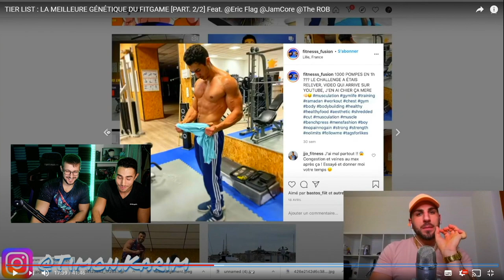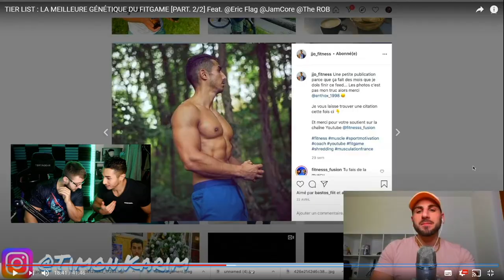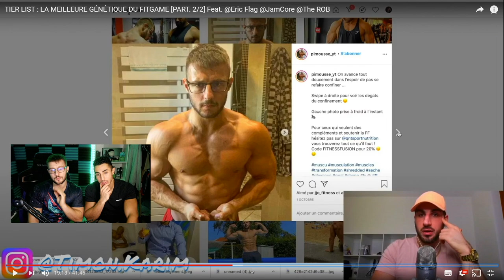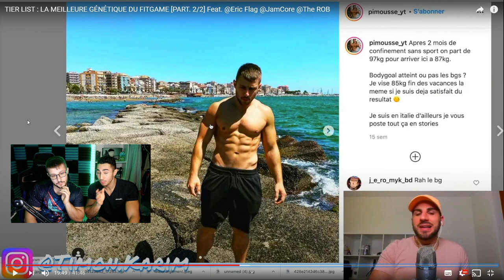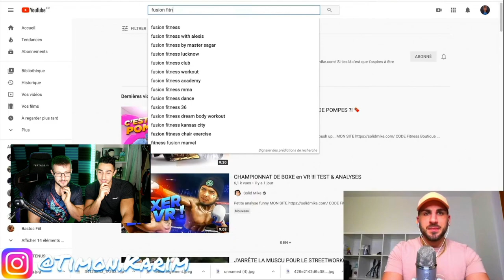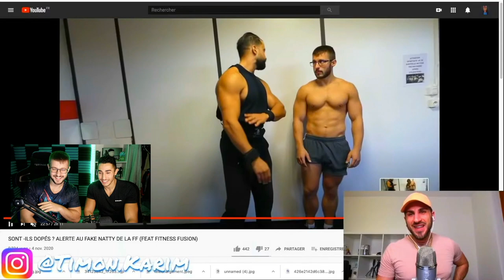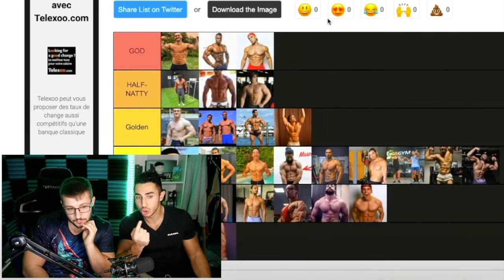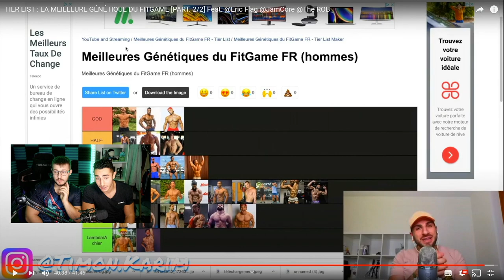Qui A La Meilleur Génétique Du FitGame ?!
Une tier list de Timon Karim qui nous place dans le fitgame !

Retrouve tout les meilleurs moments de la FF
BIENVENUE dan la FAMILLE des GUERRIERS
                   ▶ 𝕄𝕌𝕊ℂ𝕌𝕃𝔸𝕋𝕀𝕆ℕ  ◀
                          FORCE & FUN

Nouvelle vidéo 🔝
⚫️Mercredi  : Video Force
🟡 Vendredi : BD FF episode 3
🔴Dimanche  : Jeux FF

Alors maintenant les youtubeurs parlent de la FF. C'est que le taff commence à porter ces fruits ! On lâche rien et on continue de gravir les échelons avec vous. Dans cette vidéo le youtubeur Timon Karim place les youtubeurs du fitgame dans sa tier list "meilleur génétique".

Alors pour vous qui a la meilleur génétique, J'jo ou Pimousse ?

Bonne vidéo,
CIAO SALAM !